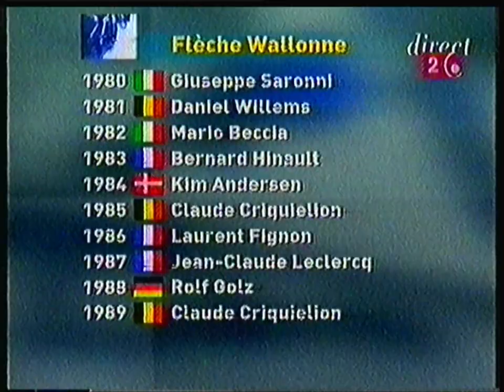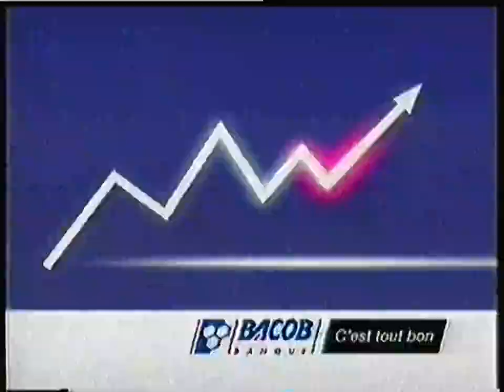RTBF2 - 12 Avril 2000 - Cyclisme "La Flèche Wallonne"